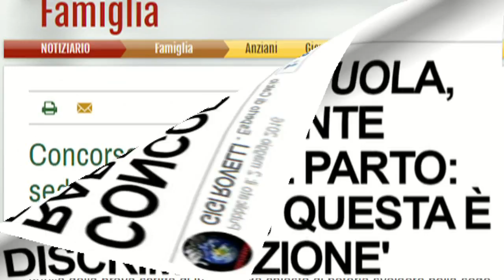SCUOLA, UN CONCORSO DA MEDIOEVO (testimonianza)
"Mi chiamo Ilaria Venanzi, sono una docente di lingua inglese, inserita in seconda fascia delle graduatorie di istituto, abilitata con TFA ordinario. Vorrei condividere con voi la mia esperienza, in quanto dovrò sostenere il prossimo 19 maggio lo scritto per lingua inglese al concorsone scuola 2016. Mi trovo al nono mese di gravidanza e il termine previsto per il parto è esattamente otto giorni dopo lo scritto del concorso. Per questo prima che uscissero le sedi delle prove scritte ho contattato l'USR di Perugia ... "
La stampa:
"CONCORSO A CATTEDRA 2016: 'SEDE NON PUÒ ESSERE MODIFICATA', LA DOLOROSA STORIA DI ILARIA"
"CONCORSO SCUOLA, RABBIA DOCENTE PROSSIMA AL PARTO: 'VERGOGNA, QUESTA È DISCRIMINAZIONE'"
"CONCORSO SCUOLA: NEGATA SEDE VICINA A DOCENTE AL NONO MESE DI GRAVIDANZA"
"Concorso scuola docenti, al nono mese di gravidanza chiede sede più vicina. Nulla da fare"
"Incinta chiede una sede più vicina per partecipare al concorso: negato"